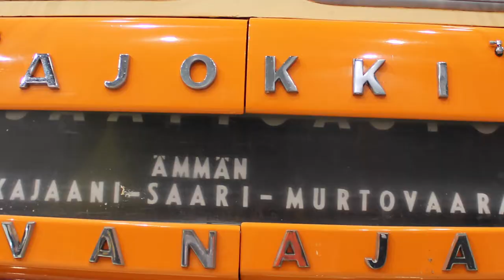Mustang Grabber Orange goes Classic Motorshow - Lahti, Finland